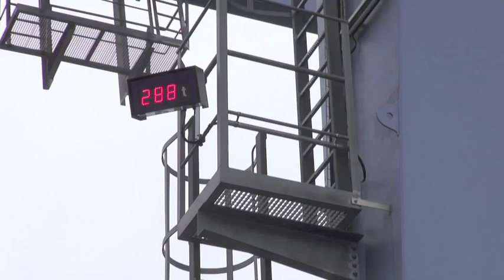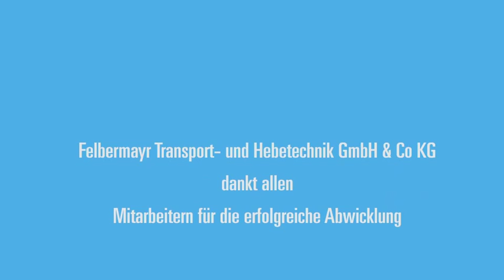Schwerlastschiff Horst Felix für multimodalen Transport im Einsatz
Eine Herausragende stärke des universell einsetzbaren Schwerlastschiffes Horst Felix sind auch Transporte unter Einsatz des Roll- on, Roll off Verfahrens – so geschehen beim Verfrachten eines etwa 300 Tonnen schweren Generators der im Linzer Schwerlasthafen, im November 2012, übernommen wurde.